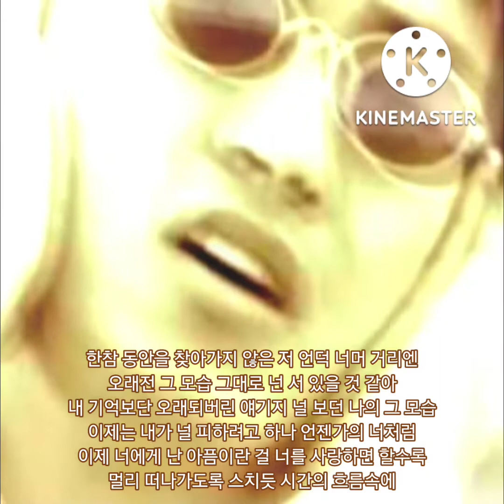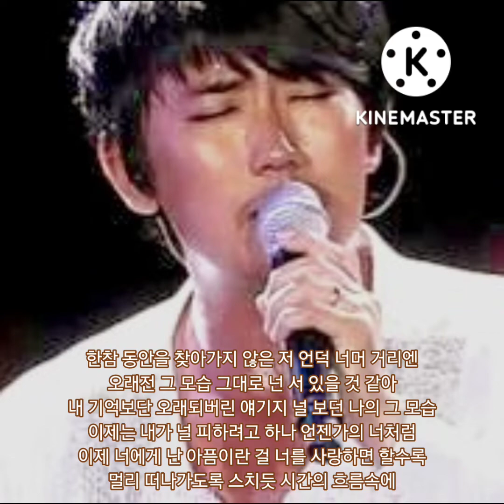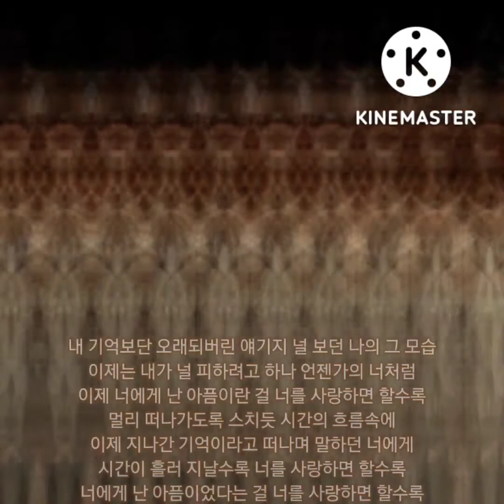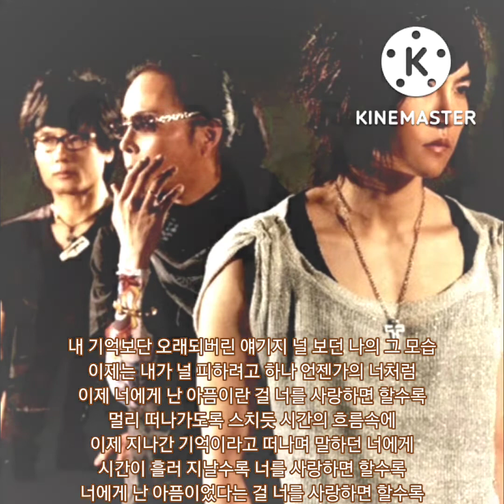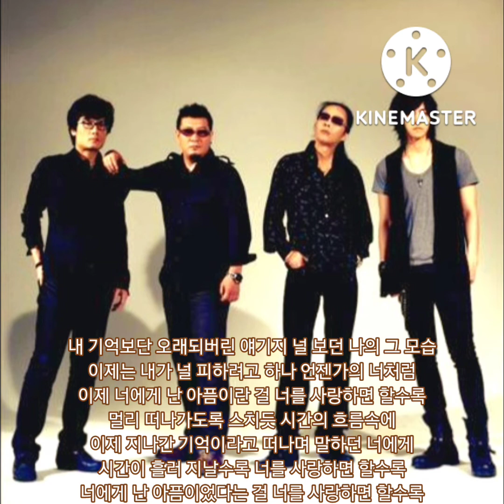💔 " 너에게 난 아픔이었다는 걸 너를 사랑하면 할수록 " 💧 사랑할수록 (부활 3집 기억상실 1993 feat. 김재기), Clarinet Cover / 김태원 작사, 작곡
한참 동안을 찾아가지 않은
저 언덕 너머 거리엔
오래전 그 모습 그대로 넌
서 있을 것 같아
내 기억보단 오래되버린 얘기지
널 보던 나의 그 모습
이제는 내가 널 피하려고 하나
언젠가의 너처럼
이제 너에게 난 아픔이란 걸
너를 사랑하면 할수록
멀리 떠나가도록
스치듯 시간의 흐름속에

언젠가의 너처럼
멀리 떠나가도록
이제 지나간 기억이라고
떠나며 말하던 너에게
시간이 흘러 지날수록
너에게 난 아픔이었다는 걸